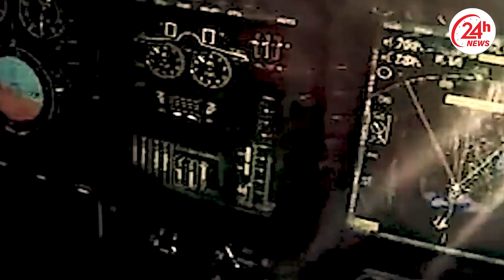RED WARNING in China 2023: The Most Terrible "Apocalypse" Historical Flood in China's Heilongjiang